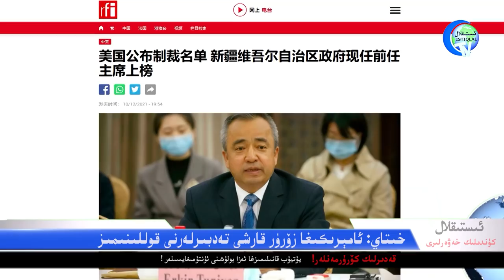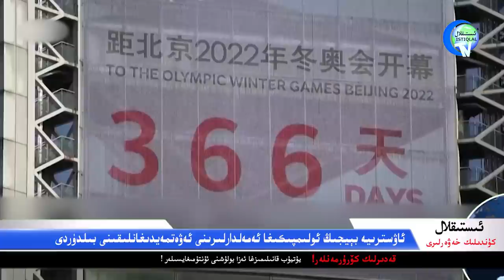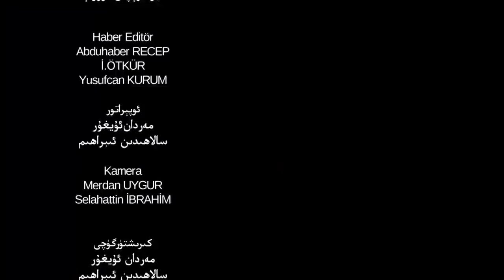ئىستىقلال كۈندىلىك خەۋەرلىرى 2021-12-14، ئۇيغۇر مەسىلىسىدە بىرلىك شەكىللەنمەكتە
Istiqlal Kündilik Xewerliri 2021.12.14 / Uyghur Mesiliside Birlik Shekillenmekte